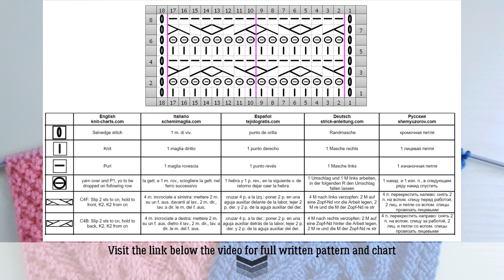Easy Fancy Knit Stitch| Fantasiemuster stricken| Punto fantasia ai ferri|Punto fantasía a dos agujas